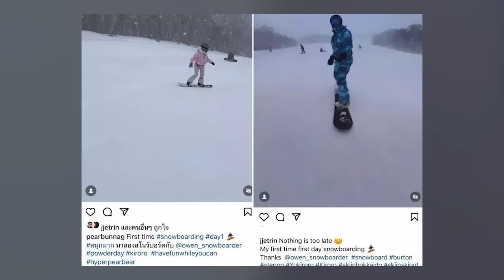เลิกแม่ของลูก! เปิดตัวนั่งชิดติดกัน จับตาความสัมพันธ์ 'เจ เจตริน' กับสาวคนดัง โผล่เล่นสกีที่เดียวกัน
เรื่องราวความรักของนักร้องรุ่นใหญ่อย่าง เจ เจตริน กำลังถูกจับตามองอีกครั้ง เมื่อล่าสุด มีตาดีเห็น เจ เจตริน โพสต์คลิปเล่นสกี ซึ่งโพสต์นี้เป็นเวลาเดียวกันกับโพสต์ของ ไฮโซสาวนามสกุลดังที่เธอก็ได้โพสต์ภาพเช่นกัน